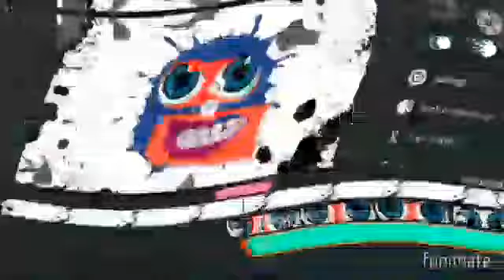KlasKy Csupo RoboSplaat Variant Speedrun Wiggle Major